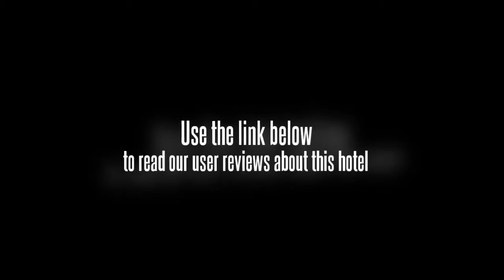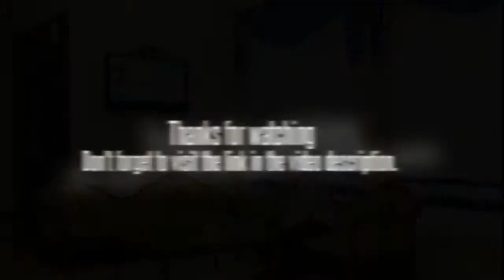Hotel Blessings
Location.
Hotel Blessings is located in central New Delhi, close to Connaught Place, Jantar Mantar, and Birla Mandir Temple. Nearby points of interest also include Jama Masjid and Red Fort.

Hotel Features.
Hotel Blessings features a restaurant. Room service is available. Complimentary high-speed (wired) Internet access is available in public areas and the hotel has a computer station. Additional property amenities include tour/ticket assistance and currency exchange.

Guestrooms.
All guestrooms at Hotel Blessings feature air conditioning. Satellite television is provided.